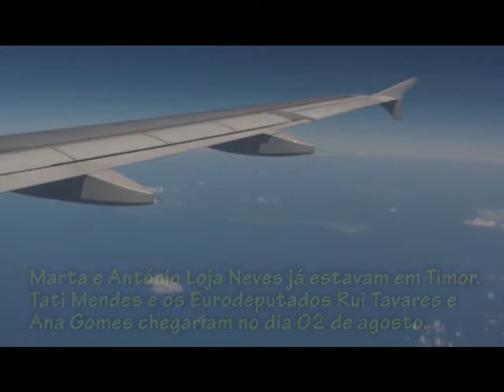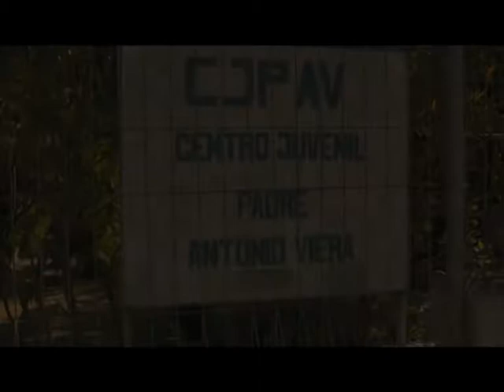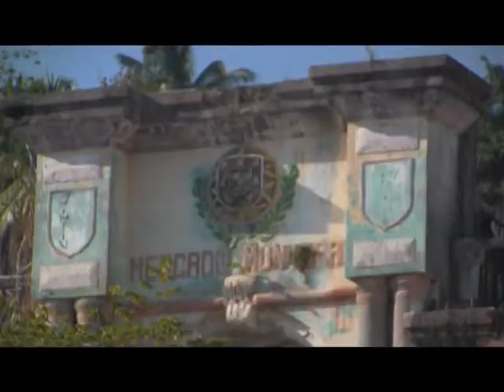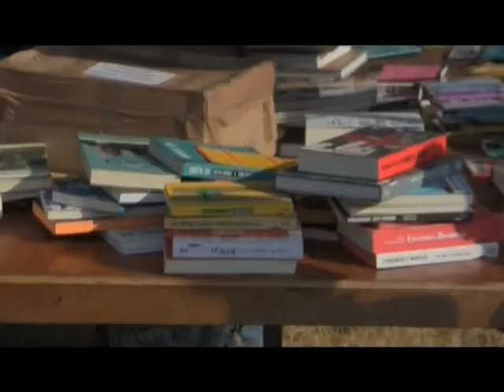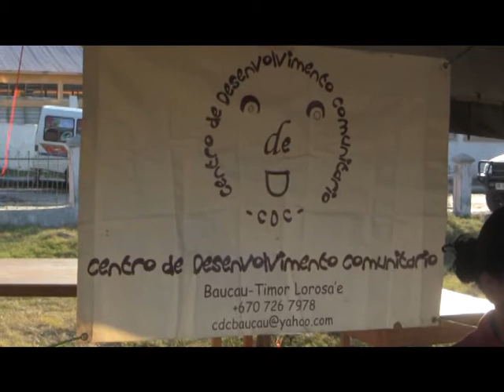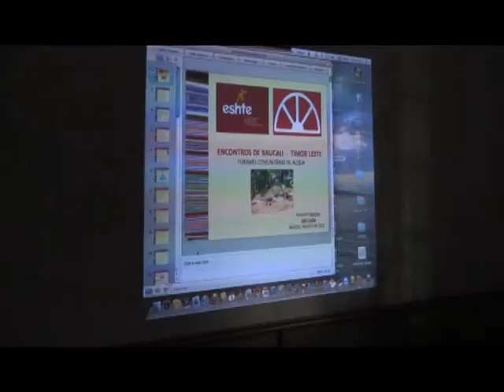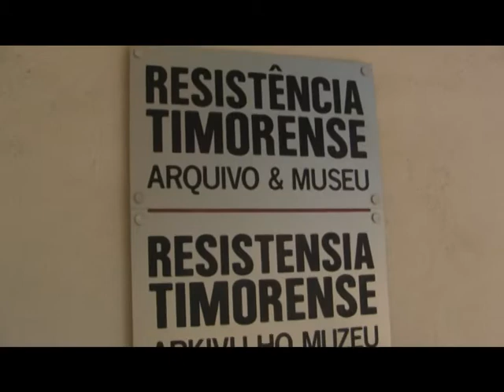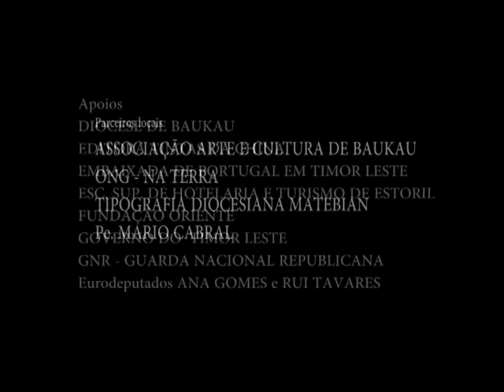Timor - Uma Viagem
Uma viagem de voluntariado cultural à Ilha de Timor Leste – extremo leste do continente asiático, a convite do Parlamento Europeu,  deu ensejo a este filme, um relato do cotidiano da ilha, em sua nova jornada rumo a democracia e a autonomia política, depois da guerra e depois de tantas colonizações. Direção e fotografia: Amauri Tangará; produção: Tati Mendes ; realização: Cia D'Artes do Brasil